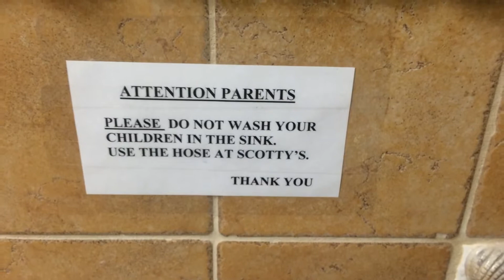In the Women's Room with Left in the Attic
Just Left in the Attic taking over the women's room. One women's room at a time.

Guitar & Vocals: Jacks
Bass: Breezy
Drums: Murphy